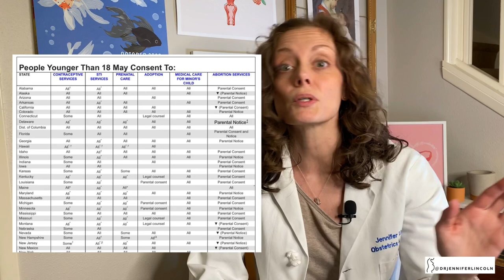What can my doctor tell my parents??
What can your doctor tell your parents? What is confidential and what isn't? Can you get birth control on your own??? Dr. Lincoln reviews all this and more in this episode!

REFERENCES and RESOURCES to go deeper:

1. HealthyChildren.org. "Information for Teens: What You Need to Know About Privacy"

2. Guttmacher Institute. "An Overview of Consent to Reproductive Health Services by Young People" - this is the table I reference multiple times to see what laws apply in your state.

3. Guttmacher Institute. "Protecting Confidentiality for Individuals Insured as Dependents" - table to see what states have laws where you can request to not have info disclosed on insurance/EOB notices.

BE SOCIAL!

THE BEAUTIFUL THINGS

Artwork credits:
Square vulva flowers and vertical uterus
Horizontal uterus with flowers